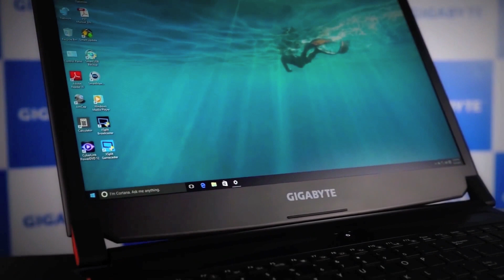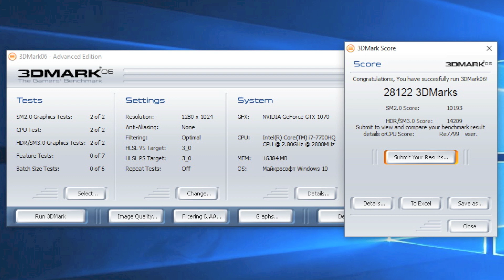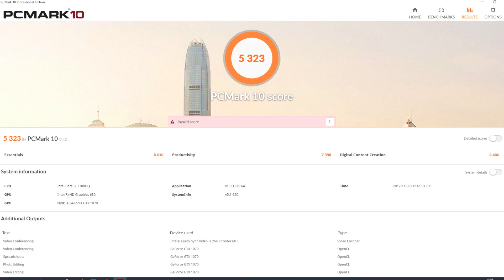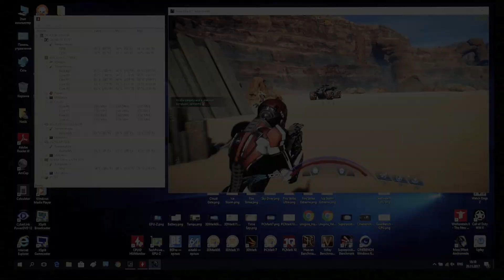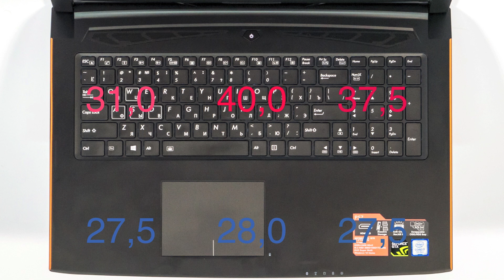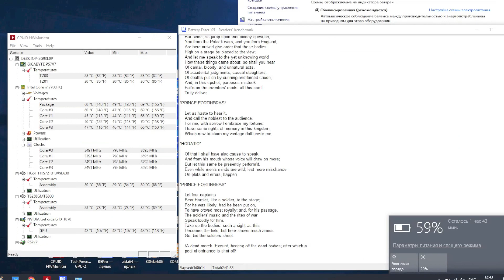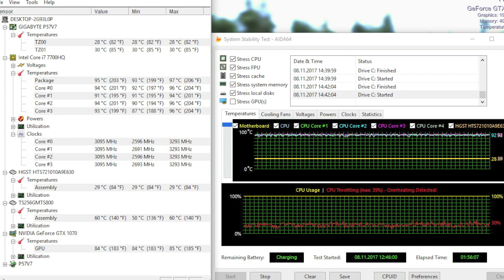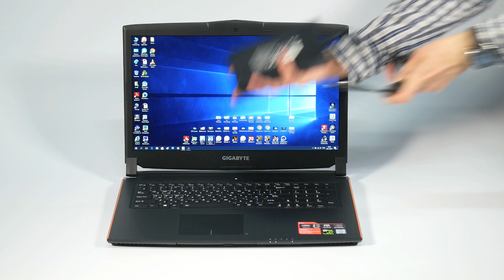Видео обзор ноутбука Gigabyte P57X v7 - выглядит обычно, но внутри все очень прилично!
Купить ноутбуки для игр

Gigabyte P57X v7 - игровой ноутбук с диагональю дисплея 17,3 дюймов (матовый, IPS) и разрешением 1920x1080. Высокую производительность обеспечивают процессор Intel Core i7-7700HQ и видеокарта GeForce GTX 1070 (8 Гб GDDR5). Объем оперативной памяти составляет 16 Гб (доступно два слота). В ноутбуке есть mSATA слот, в котором располагаются твердотельный накопитель, объемом 256 Гб. В дополнение к нему установлен жесткий диск на 1 Тб со скоростью вращения 7200 об/мин. Отдельно следует отметить возможность замены оптического привода на контейнер для 2,5-дюймовых накопителей.

Для музыкального оформления была использована композиция:
Alex Pich - Heavens (Mono Suono Remix)